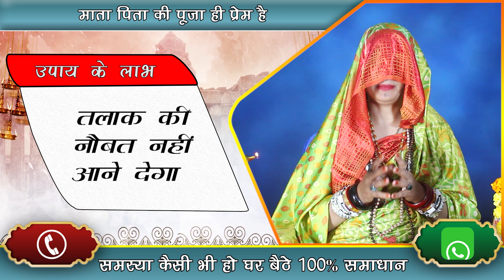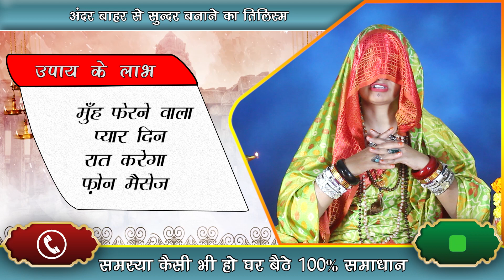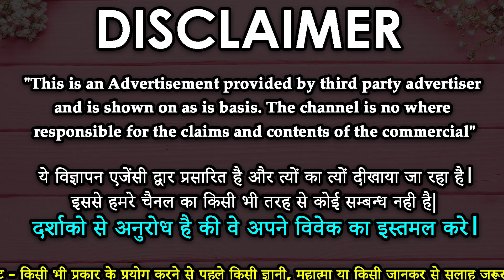सबसे आसान वशीकरण किसी को भी करे अपने वश में शादीशुदा औरत का दिल जीतने का जोरदार वशीकरण